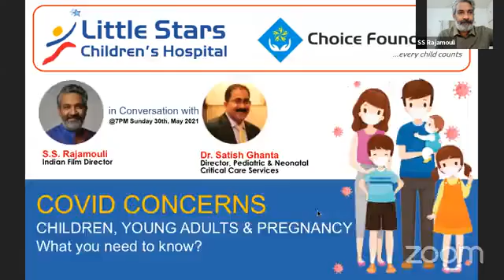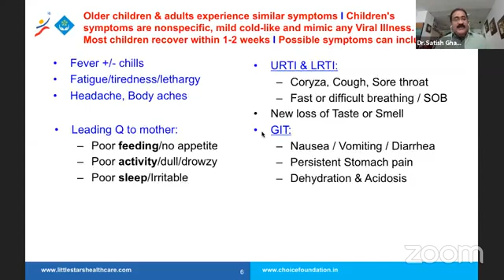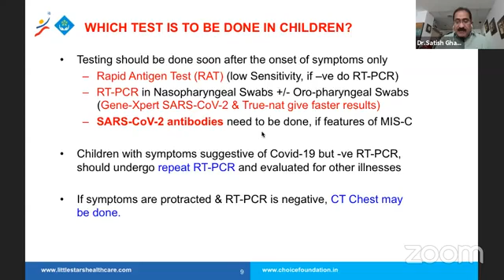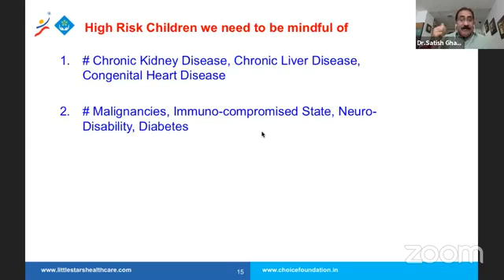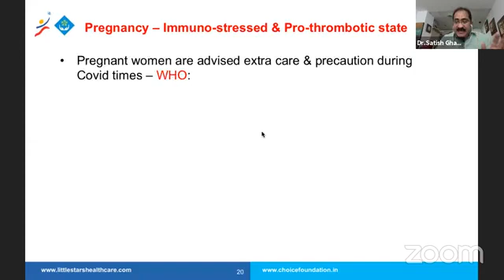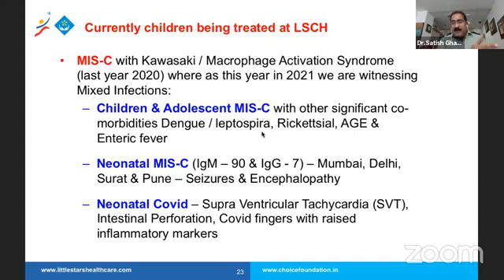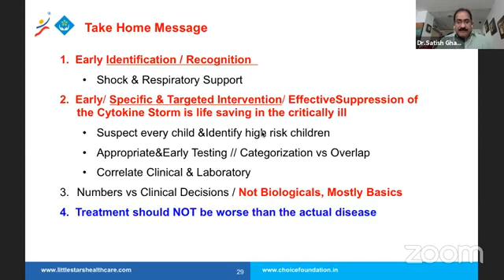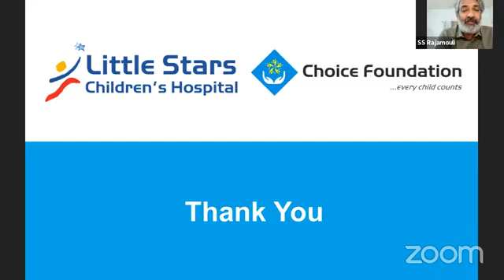Director SS Rajamouli Covid Concerns - Children, Young Adults & Pregnancy. What you need to know.